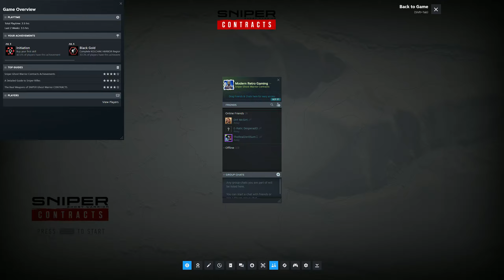SNIPER GHOST WARRIOR: CONTRACTS | PC | PART 5